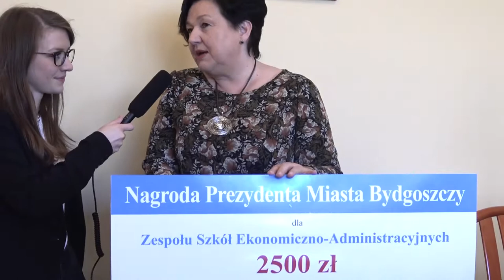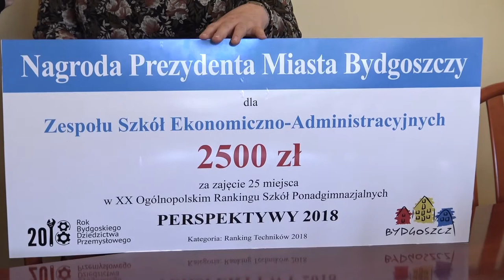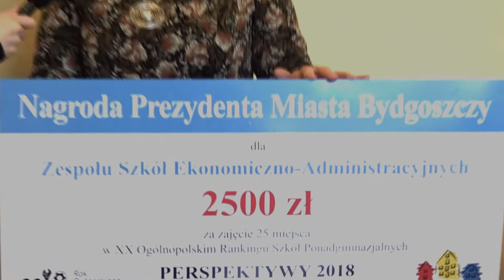TETV Złote Technikum 2018